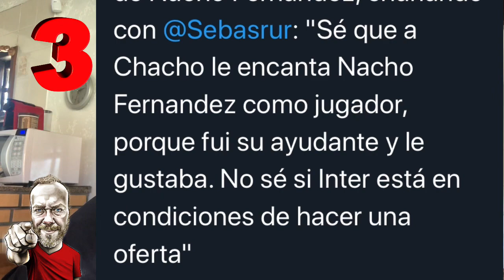O Caminho para contratar Nacho | O Jogo se Interesses da pressão a Guerrero | Eles vivem de Inter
Principais assuntos do Inter